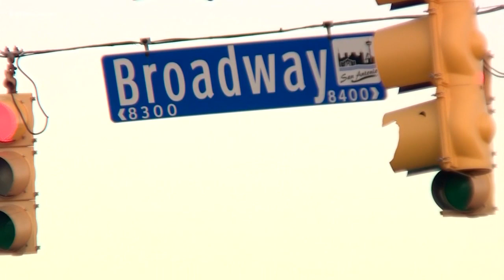Woman killed while crossing the street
A woman was hit and killed while crossing a dark street early Monday monring.